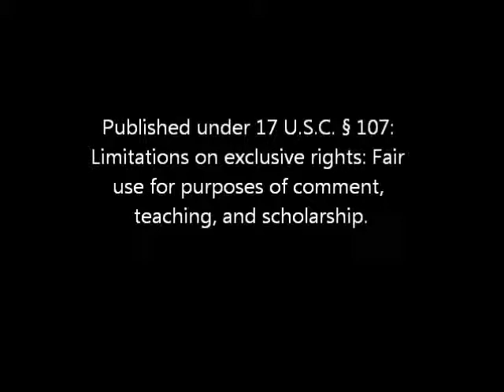circle.wmv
Title song from the 1972 album "Will the Circle Be Unbroken" by The Nitty Gritty Dirt Band, et al.